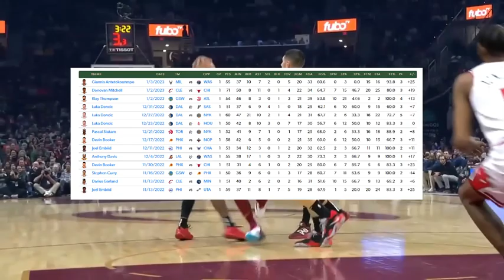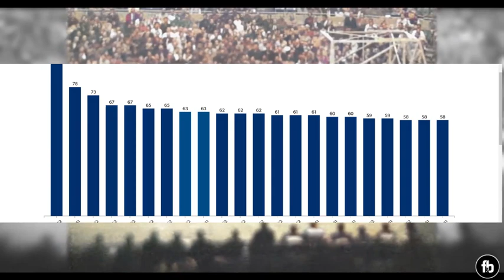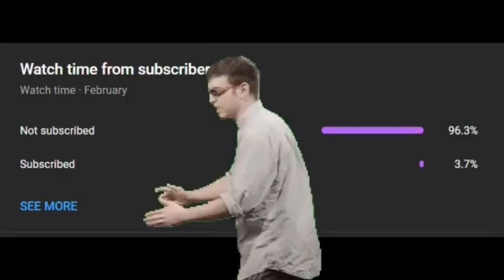Will Wilt Chamberlain's RECORD Be BROKEN??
🕒Timestamps